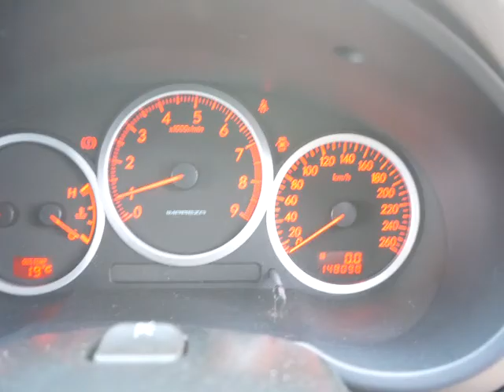SUBARU IMPREZA GDA-018885